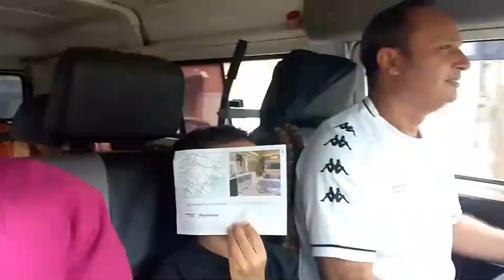Vlog um dia comigo no aniversário do meu amigo Silvinho